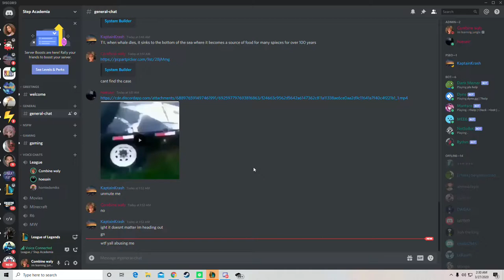the day hussein lost a laptop